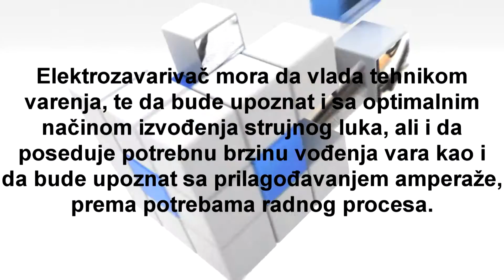Kurs i obuka za elektro-zavarivača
Jedna od sigurno najzastupljenijih metoda zavarivanja jeste i takozvano elektrolučno zavarivanje koje može da se odvija na razičite načine. Najjednostavnije rečeno, ovaj postupak zavarivanja može da se okarakteriše kao spajanje, odnosno zavarivanje metala uz pomoć topljenja. Postupak se izvodi prema tehničko - tehnološkoj dokumentaciji uz upotrebu odgovarajuće zaštitne opreme, a što zavisi od vrste elektrolučnog zavarivanja.

U praksi su, između ostalih prisutni: elektrolučno zavarivanje obloženom elektrodom, elektrolučno zavarivanje punjenjenom elektrodom, elektrolučno zavarivanje pod praškom, elektrolučno zavarivanje u zaštiti inertnih gasova, odnosno zavarivanje MIG, zatim elektrolučno zavarivanje u zaštiti aktivnog gasa, to jest zavarivanje MAG. Takođe, postoji i elektrolučno zavarivanje u zaštiti aktivnih gasova sa punjenom elektrodnom žicom, elektrolučno zavarivanje volframovom (tungstenovom) elektrodom u zastiti inertnih gasova i zavarivanje TIG.

A škola za elektro - zavarivača koju Akademija Oxford organizuje na preko 20 lokacija u našoj zemlji, odnosno u svakom gradu u kome ima poslovnicu, podrazumeva obuku i kurs za elektro - zavarivača bilo kog od navedenih profila.